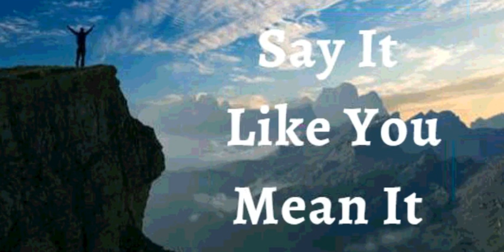7th November 2021 Say It like You Mean It (Audio in Hindi)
07 नवंबर 2021

मैं घोषणा करता हूँ कि मेरे जीवन के लिए ईश्वर की योजनाएँ महान हैं।वह मेरे कदमों को निर्देशित करता है। हालांकि मैं हमेशा यह नहीं समझ पाता कि कैसे, मैं जानता हूं कि मेरी स्थिति ईश्वर के लिए आश्चर्य की बात नहीं है। वह मेरे लाभ के लिए हर विवरण पर काम करता है। उसके समय में सब कुछ ठीक हो जाता है।यह मेरी घोषणा है।

मेरे स्वास्थ्य और समृद्धि में बाधा डालने के लिए कोई  भी ताकत पर्याप्त  नहीं है। मुझे आत्मिक मृत्यु से निकालकर मृत्युहीन क्षेत्र में लाया गया है। मेरे पास अनन्त जीवन अभी  है; इसलिए, मैं हर उस चीज़ में जीवन लाता हूँ जिसे मैं छूता हूँ। मैं बीमारी, निर्धनता और शैतान की सभी चालों (धोखे) पर पूरी जीत और महारत में रहता हूं क्योंकि मेरे पास मसीह का प्रभुत्व है। आलेलुइया!

 अल्लेलूया आमेन*

 शालोम